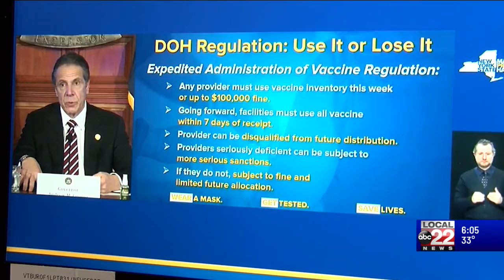Governor Cuomo threatens to fine hospitals that don't distribute vaccine fast enough